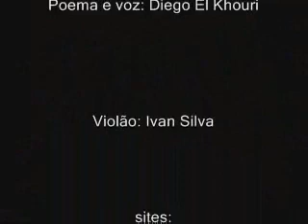Embriagados de álcool e poesia - Diego El Khouri & Ivan Silva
ESCRIVÃO TRAFICANTE

(Por Diego El Khouri)

Pessoas pensantes pensam
no lar expulso do ventre
na paisagem que nunca se desnuda
no calor intenso dos trópicos
na cara banhada de sangue
dos indigentes na sala nobre do inferno.

Pessoas pensantes erram
na tenra infância dos amores
no destino recortado da aurora
na pintura multifacetada de cores
no leite branco que escorre lento de seus corpos
nos astros azuis que choram
na massificação idiota da mídia
no lado oposto onde ratos vivem.

Agora minha mulher, cabelo amarrado,
de calcinha e sutiã,
faz a comida que alimentará minha alma,
a limpeza que tranquilizará o norte;
no instante derradeiro da lua
ela tece cores bonitas no âmago do meu peito.

O cachorro Pingo, louco que é,
inutilmente tenta foder
e surpreendido fodido é
pela sua estrutura frágil e pequena
- me comovo com  a poeira chata
que lambe seu corpo
nessa jacarepaguá de atribulações.

Canto, uma música baixinha no ônibus
- “como um rato de bueiro, como um gato de calçada" -,
indo para Quinta da Boa Vista
desenhar caras, dentes e pernas.

Sou o escrivão do presente, futuro, passado.
Scarlett O' Hara
que se perdeu na roda da vida.
Amante ardente... muitos olhos
grudaram em meu pênis
e nem em Santo Antônio de Goiás
quando nu lia meus versos
pude ver minha própria sombra...

“O silêncio é uma confissão”.
O meu se encontrou no ventre do lar
na aparição de pus e sangue
nessa família nojenta que me viu crescer.

Sou pai e mãe do meu destino
deus de braços abertos
cuspindo fel e poesia.

Reconhecemos diamantes
e pedras preciosas
pois, anjos encarnados,
somos diamantes e pedras preciosas
queiram ou não queiram.

Ao lado  a  tia punheteira
que me torturava
enquanto sofria de apendicite supurado
num quarto de apartamento anos atrás.

Edu Planchêz diz
que temos que ter mais tempo
para adorar as flores
“sentar na calçada sem qualquer preocupação,
saboreando amoras bem maduras...”

Estou sentado agora
num tapete de pregos
lendo “assim falou Zaratustra”
pela milésima vez
fumando o cigarro
que nunca mais fumarei,

pelo menos até a próxima estação
até o próximo limite da dor
até que alguém venha me socorrer
e me entregue todo dinheiro roubado
daquele velinho alí na porta do mercado
empurrando seu carrinho de compras.

Se a sombra vil atravanca meu caminho
por que não colocar o pé na frente
e trazer para dentro de meus olhos
as estradas cintilantes que outrora vi na infância?

Por que também não ferir pessoas
cuspir na porta do paraíso
 mostrando a bundinha pra deus?

Eles sabem muito bem o que fazem
esses padres em passeatas
pela diminuição máxima do prazer...

Estou do lado oposto
disposto a tudo (!)
inclusive a negar o sangue
e o dna que me impuseram
 sem meu consentimento.

Meu pau duro segui firme
e não posso voltar atrás
muito menos beijar as bocas carnudas
das mulheres doentes nas esquinas
grávidas da miséria persistente
e muito menos olhar pra trás e ver a cara
de parentes que me roubaram tudo
tudo tudo tudo tempos atrás.

Desconecto o cabo, desligo a tv;
não adianta cuspir sóis se a lâmpada queimou
a intensidade inconsequente
que me ensinou a viver.

* Gravado originalmente no final de 2014